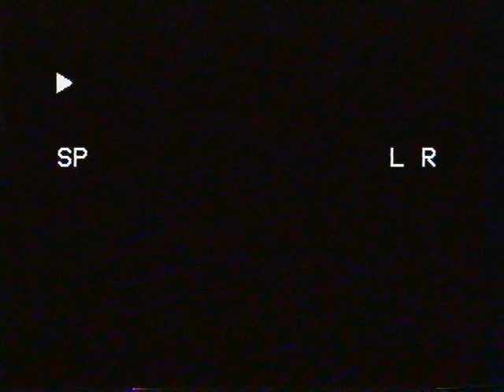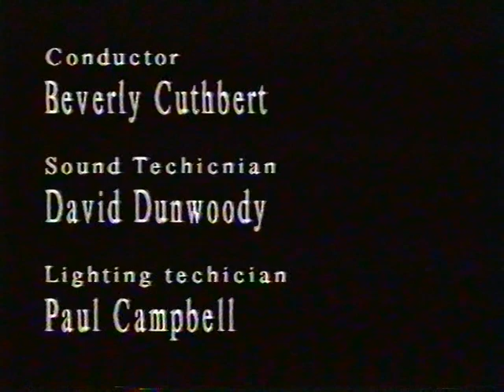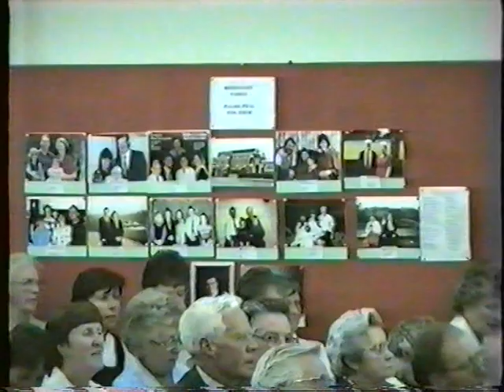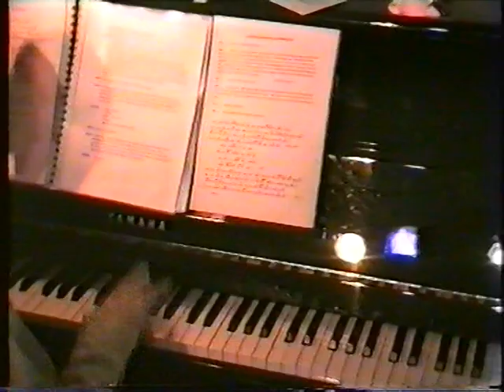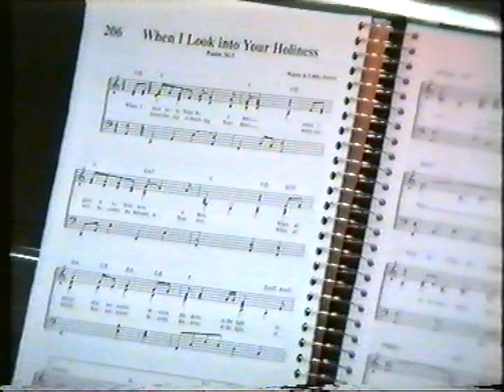Satisfied - 6th September 1997